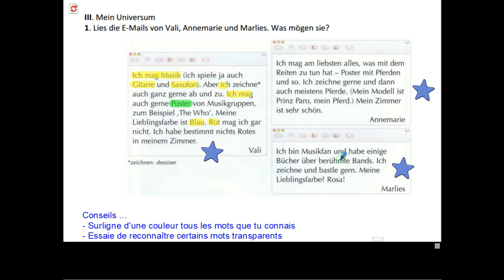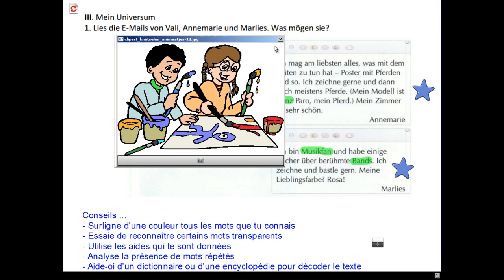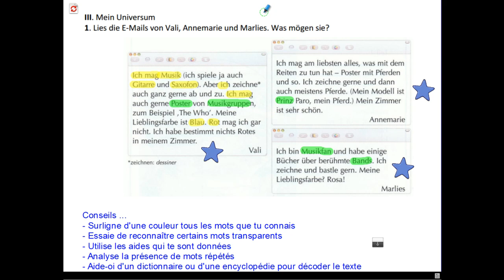CE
Aborder la compréhension écrite (stratégies)